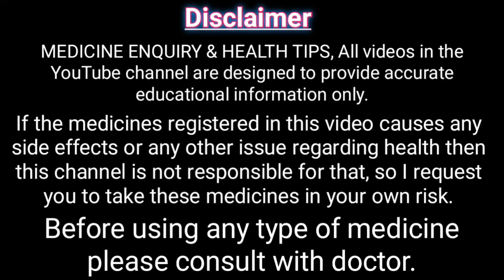Dolo drops | dolo drops baby | dolo drops suspension in hindi /paracetamol paediatricओरल सस्पेंशन ip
Hempushpa ke fayde || hempushpa peene se kya hota hai || hempushpa tonic ke bare mein Janna hai ||

zn20 drops || zn20 drops for babies in hindi || zinc gluconate drops || zn 20 drops uses in hindi ||

growmed ad vitamin baby oil || ad oil ke fayde || ad oil for vitamin baby massage | ad vitamin oil |